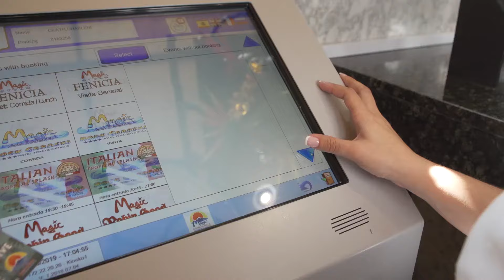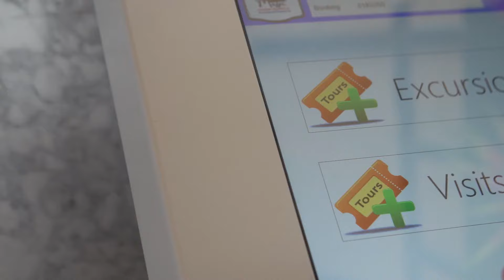Magic Tropical Splash Apartotel | ULTRA TODO INCLUIDO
Siente la luz, los colores y el más cálido ambiente tropical en Magic Tropical Splash, el único apartahotel Ultra Todo Incluido de Finestrat.

El espacio perfecto para familias con niños a las que les gusta sentir la amplitud, libertad y comodidad de un apartamento sabiendo que el régimen Ultra Todo Incluido está disponible para disfrutarlo durante todo el día: emocionante experiencia acuática, deliciosos platos, bebidas de primeras marcas, excursiones, visitas y un sin fin de posibilidades.